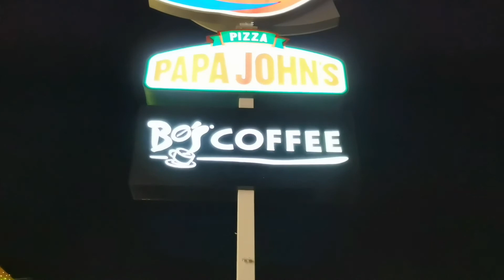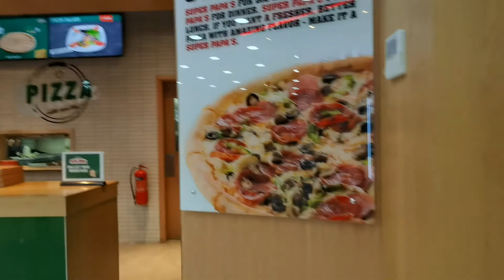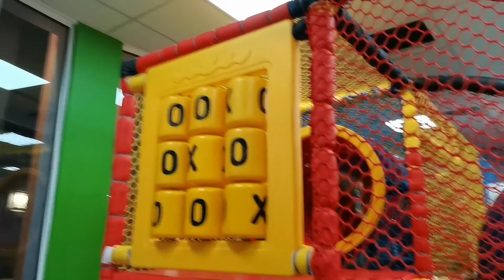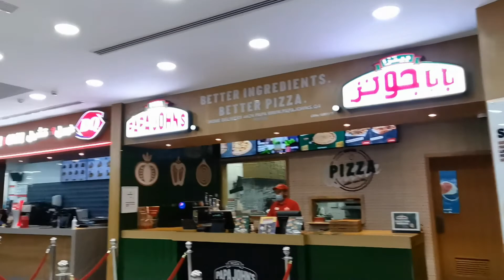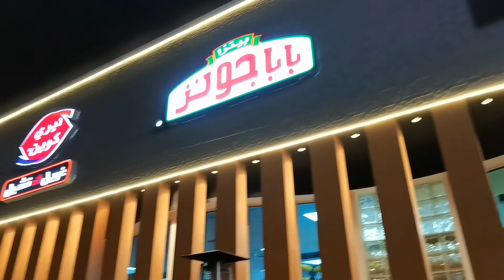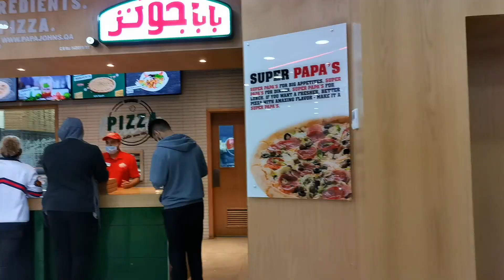Ramada signal Beautiful place for everyone 24 hour open coffee in food Family and Friends,,,,